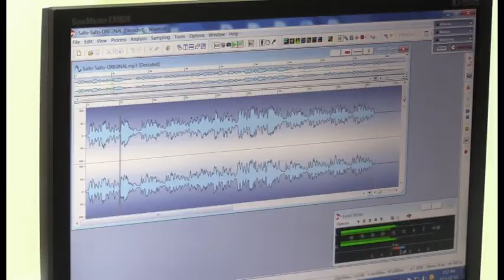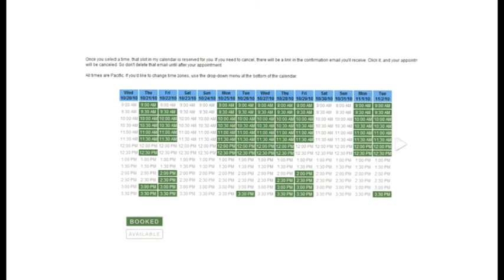Radio Islam Changes v6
Radio Islam Changes v6 preview